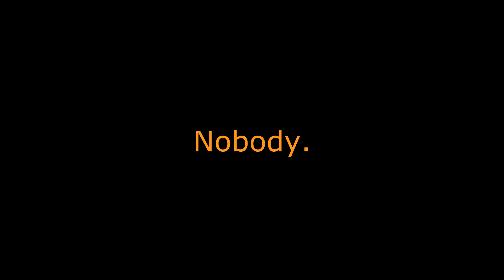PBIV is Back!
I told you new content was coming! and you didn't believe me! And now here it is, in all its glory!

Big shoutout to all those we've lost along the way. They're not GONE they're just not in the video.